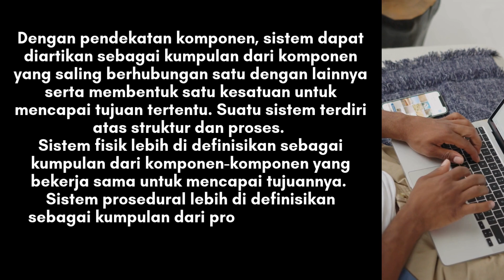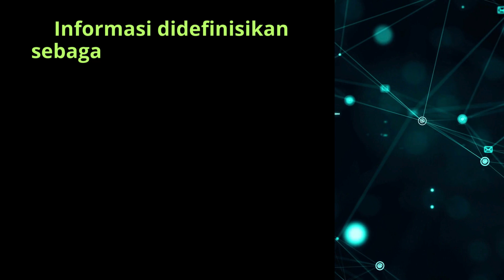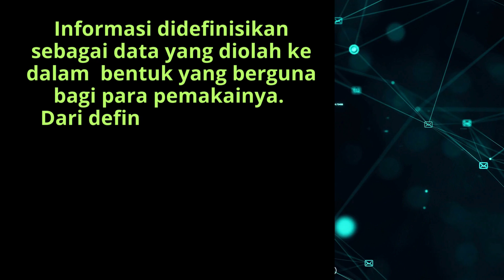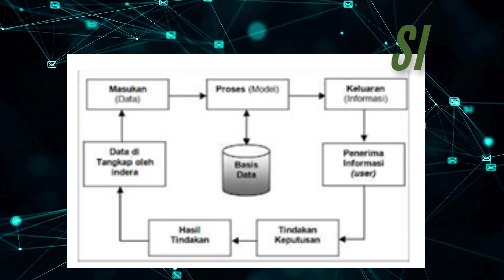Konsep Dasar Sistem Informasi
Sistem dapat dijelaskan dengan pendekatan prosedur dan dengan pendekatan komponen. Dengan pendekatan prosedur, sistem dapat diartikan sebagai kumpulan dari prosedur-prosedur yang mempunyai tujuan tertentu. Dengan pendekatan prosedur, sistem dapat diartikan sebagai kumpulan dari prosedur-prosedur yang mempunyai tujuan tertentu. Dengan pendekatan komponen, sistem dapat diartikan sebagai kumpulan dari komponen yang saling berhubungan satu dengan yang lainnya serta membentuk satu kesatuan untuk mencapai tujuan tertentu.